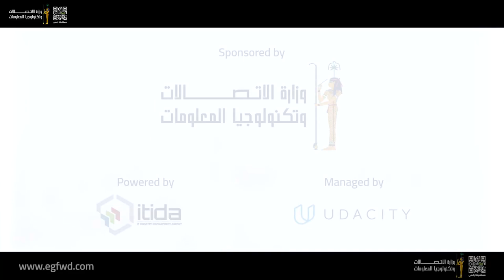ازاي egFWD بتساعد الشباب على دخول سوق العمل - Ahmed Aziz - ARTech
هدف منحة egFWD مش بس تطوير مهارات الشباب، لكن مساعدتهم دخول سوق العمل والنجاح فيه، سواء العمل الحر Freelancing أو العمل في شركات كبرى داخل وخارج مصر.

اعرف أكتر عن فرص العمل بعد المنحة مع أحمد عزيز من قناة اليوتيوب ARTech.

egFWD’s goal is to help youth enter and succeed in the labor market, whether through freelancing or working full-time or offshore in international corporates.
Find out more about the job opportunities after egFWD with Ahmed Aziz on ARTech YouTube channel.